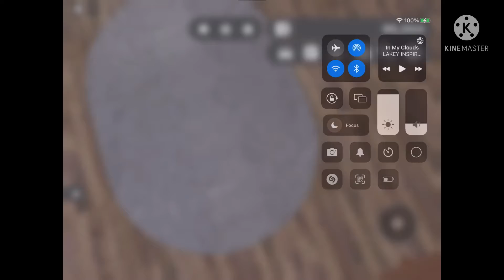Audi R8 Pov First Person drive